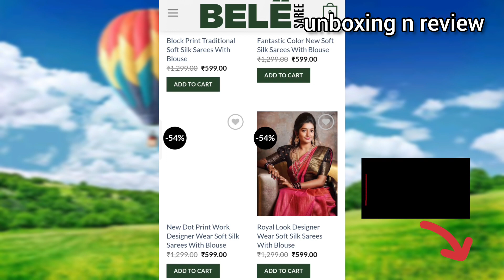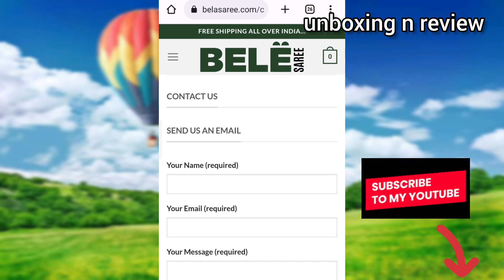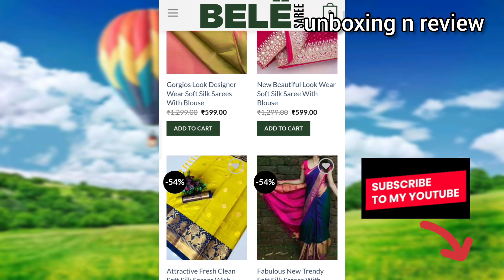belasaree.com website review || bela saree review || bele saree review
complete information video of belasaree.com website !

please watch the video till the end  without skipping ! for real reason if this website real or fake !!

for more questions about this website please leave your queries in the comments box !!

will reply each and every questions !